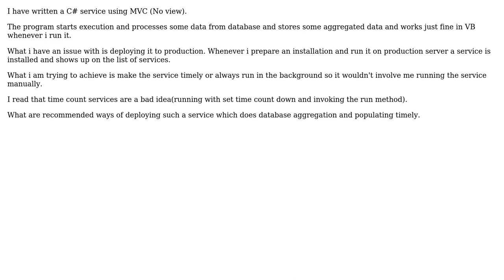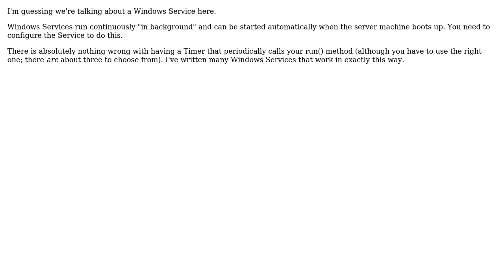Software Engineering: Best way to implement Windows service in C# (2 Solutions!!)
Software Engineering: Best way to implement Windows service in C#

With thanks & praise to God, and with thanks to the many people who have made this project possible! | Content (except music & images) licensed under CC BY-SA | Music | Images & others | With thanks to user smned user Phill W. user JAYMEE and the Stack Exchange Network Trademarks are property of their respective owners. You are responsible for your own actions.